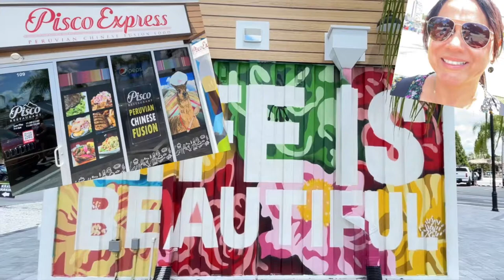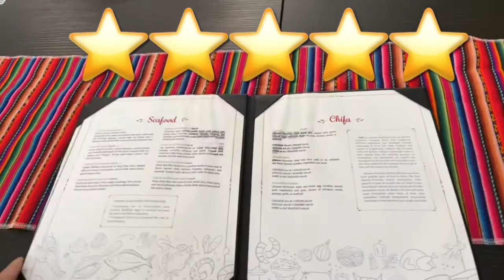New restaurant in Wesley Chapel! Peruvian Chinese Fusion Food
Pisco Express is finally open at the Krate, at the Grove in Wesley Chapel. They offer Peruvian Chinese fusion food. Their address is 5903 Goldview Pkwy 109/11 Wesley Chapel.